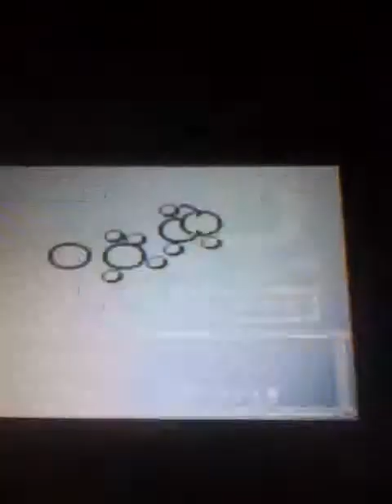Lets Play: Pokemon Yellow Part 22- Pokemon League Part 2! Facing Bruno!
Welcom Back Everybody Were Facing Bruno! The Voice I gave Him Is Kind Of Bad..Enjoy